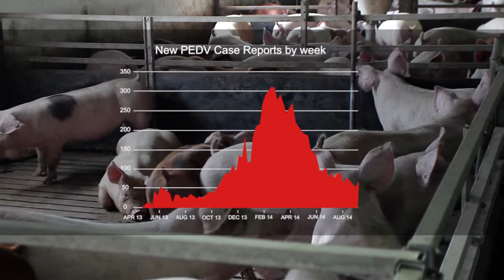IDEXX Research and Development: PCR test for PEDV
IDEXX research scientist Michael Angelichio, PhD, talks about his role in the research and development of the IDEXX PDCV test.